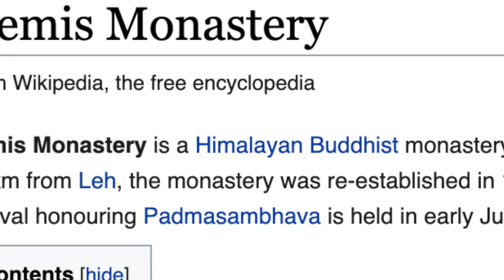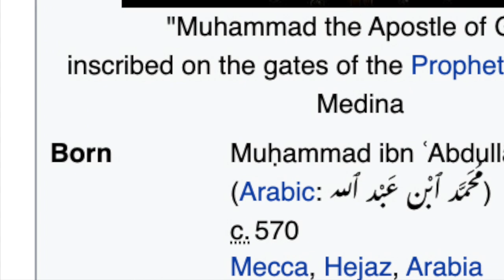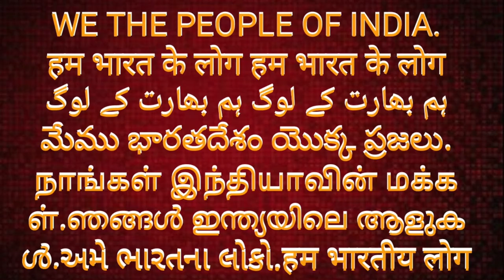भारतीय धम्‍म विस्स धम्‍म Indian Philosophy World Natural life rules||SUDHIR RAJ SINGH PALI LANGUAGE